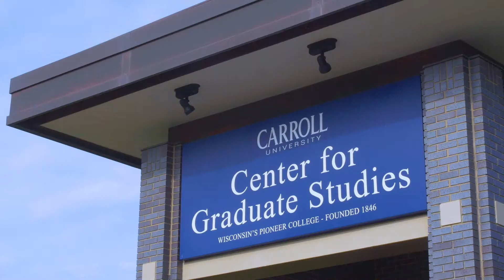MBA Program at Carroll University | Anthony's story